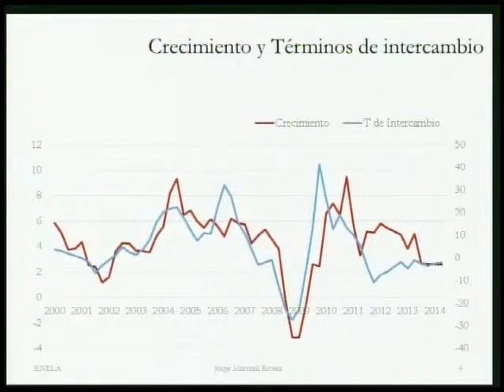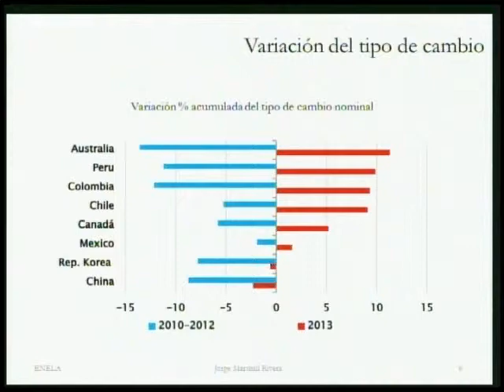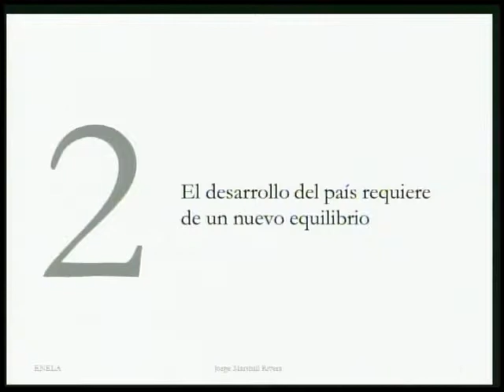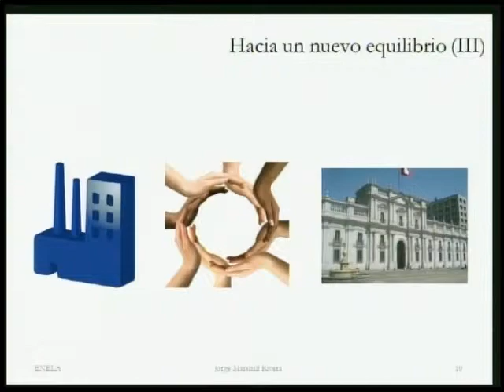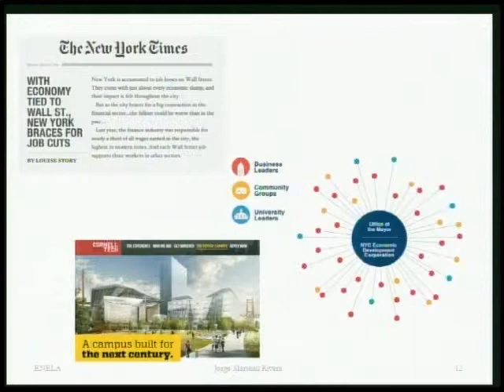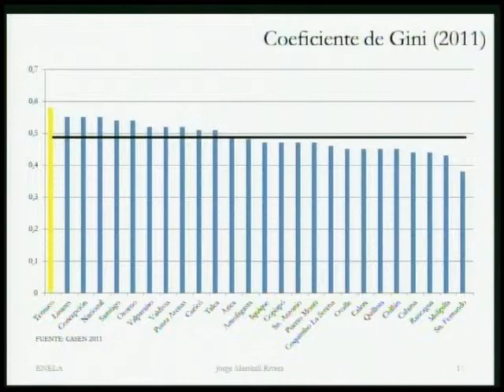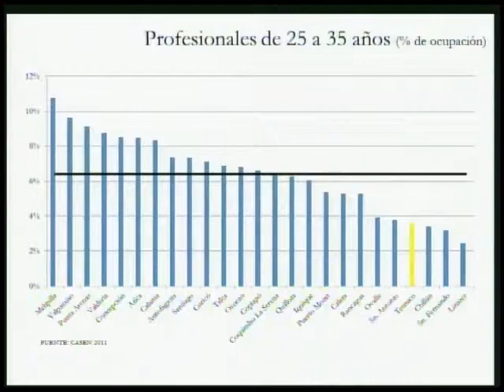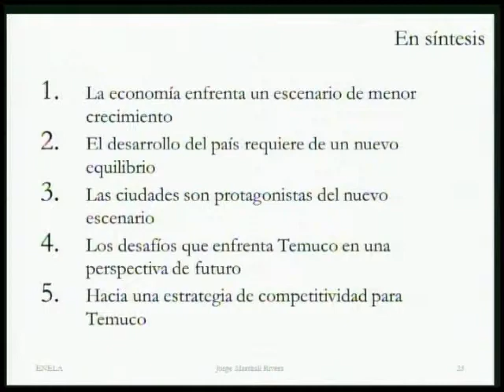Jorge Marshall, Presidente de Enseña Chile: Hacia un Nuevo Equilibrio, Desafío para Temuco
Exposición en el panel "Hacia un Nuevo Equilibrio" de Enela, Todos con La Araucanía.
29 de mayo de 2014.